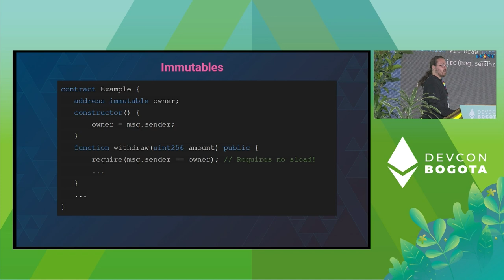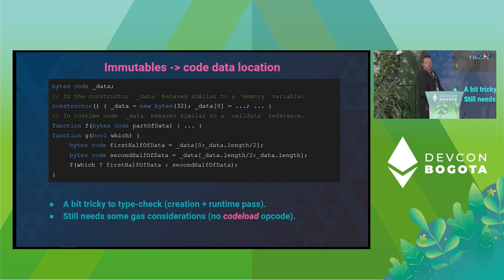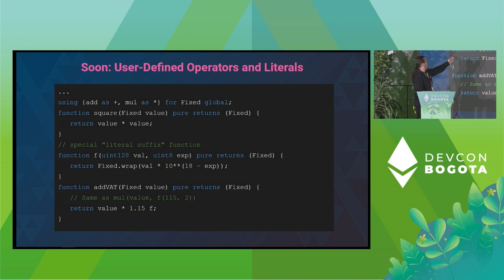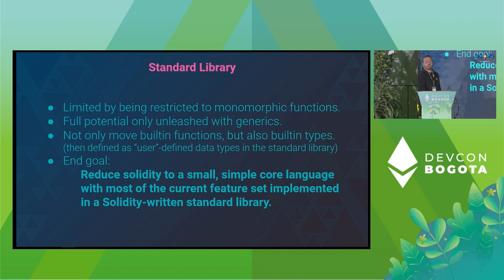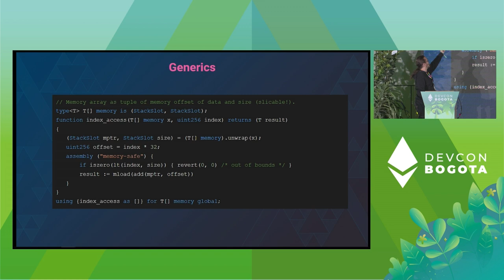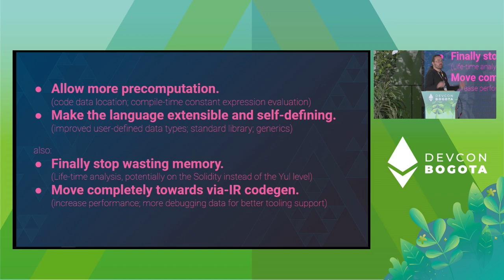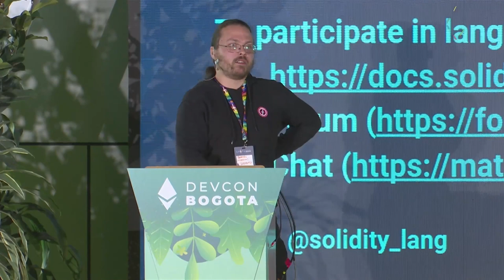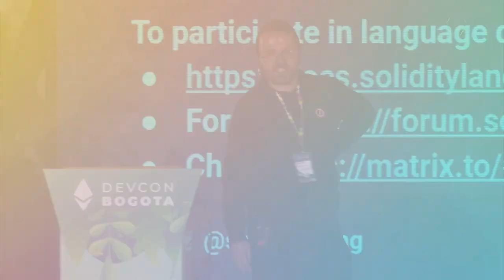Technical Details of the Solidity Compiler by Daniel | Devcon Bogotá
Recent updates about Solidity and plans for the future.

Speaker(s): Daniel
Skill level: Advanced
Track: Developer Infrastructure